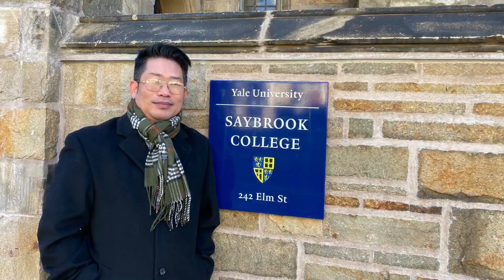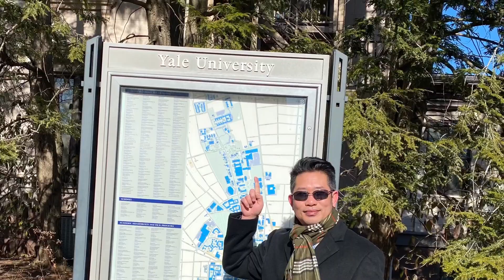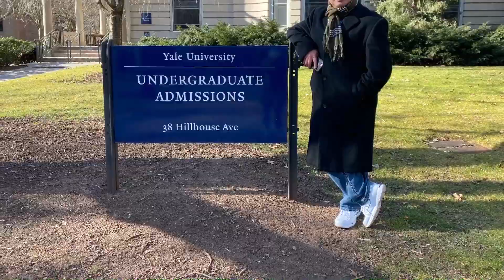Yale Campus 01/2021 - Khuôn viên ĐH Yale 01/2021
Yale University Main Campus - Khuôn Viên Chính Đại Học Yale 01/2021
Đại học Yale là nơi đào tạo ngành luật hàng đầu thế giới – thành lập 1701. Là 1 trong 3 trường đại học lâu đời ở Mỹ, sau Đại học Harvard và Đại học William & Mary. Năm 1861, Trường Cao học Nghệ thuật và Khoa học thuộc Đại học Yale là học viện đầu tiên ở Hoa Kỳ cấp bằng Tiến sĩ (PhD.). Trường tọa lạc tại New Haven, Connecticut.
Xuất thân Đại học Yale có 5 Tổng Thống Hoa Kỳ: William H. Taft, Gerald Ford, George H. W. Bush (Bush cha), Bill Clinton, George W. Bush (Bush con); 19 thẩm phán Tối cao pháp viện Hoa Kỳ, và nhiều nguyên thủ quốc gia trên thế giới. Trường Luật danh giá của Yale là trường tuyển sinh gắt gao nhất nước Mỹ.
Ngoài những Tổng Thống Mỹ kể trên nhiều cựu sinh viên xuất thân từ Đại học Yale nổi tiếng trong các lĩnh vực khác nhau như Thủ tướng Ý Mario Monti; Hillary Clinton, Cyrus Vance, Dean Acheson; John Kerry; Anderson Cooper (CNN), CEO Boeing James McNerney; người sáng lập FedEx Frederick W. Smith; Tổng thống Mexico Ernesto Zedillo; Tổng thống Đức Karl Carstens; Tổng thống Philippines Jose Paccino Laurel; Thủ tướng Thổ Nhĩ Kỳ Tansu Çiller, v.v.
Đại học Yale là nguồn cung cấp nghiên cứu sinh Tiến sĩ lớn thứ 10 cho Hoa Kỳ. Hệ thống thư viện trường này chứa hơn 12 triệu đầu sách...
Yale có một mạng lưới gồm 12 trường đại học. Mỗi trường có hiệu trưởng và ban giảng huấn riêng. Mỗi trường cũng có các công trình kiến trúc đặc thù, sân trường, phòng họp, phòng học, và phòng ăn; ngoài ra còn có nhà nguyện, thư viện, sân bóng squash, quán cà-phê… Mỗi trường thuộc Đại học Yale tự tổ chức các khóa chuyên đề, các sự kiện xã hội, hầu hết đều mở cửa cho sinh viên đến từ các trường khoa khác…